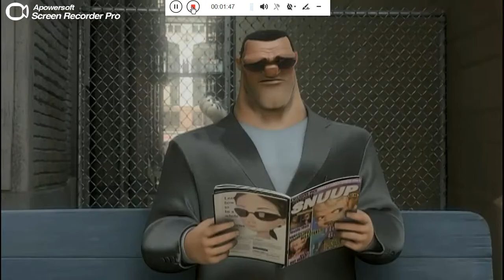Bolt Un Perro Fuera de Serie Trailer